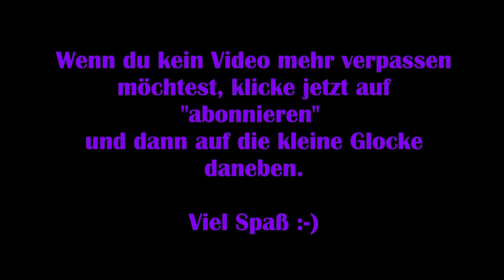It takes Two #01 – Wir sind Puppen! [Lets Play] [Deutsch]